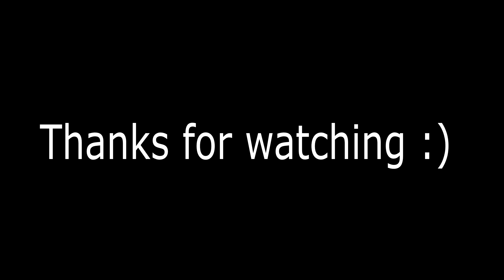Star ⭐️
Song - Its ya boy Curly J

Dpi: 800

X:90 Y:90

Keyboard: Ducky One2 mini